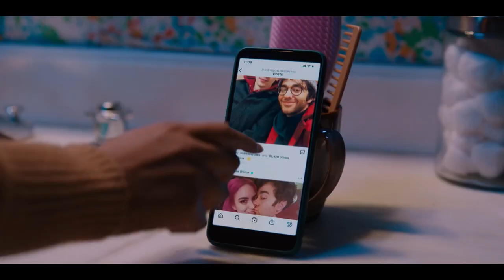SUSIE SEARCHES Trailer (2023)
SUSIE SEARCHES Trailer (2023) Kiersey Clemons, Alex Wolff, Jim Gaffigan, Thriller Movie HD